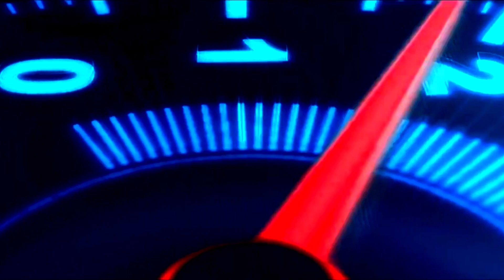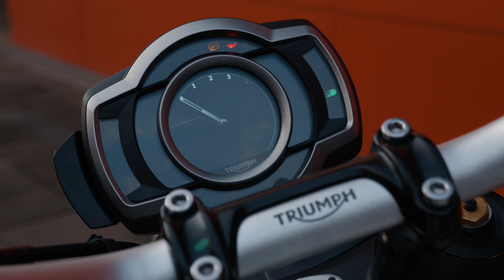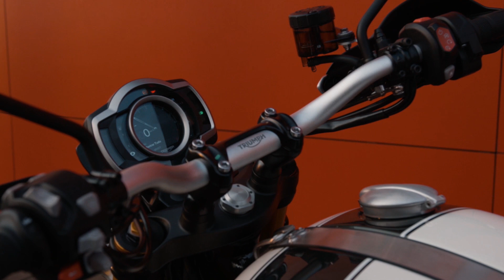TRIUMPH SCRAMBLER 1200 | no Moto Premium TV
A equipe Moto Premium TV já testou a nova Scrambler 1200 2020 lançada pela Triumph aqui no Brasil. Conheça a Triumph Scrambler 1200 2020 com todos os detalhes testados por experientes jornalistas do motociclismo brasileiro. A moto é uma verdadeira guerreira, pronta para encarar tanto a estrada quando o off-road. Confira todos os detalhes sobre a Triumph Scrambler 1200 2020.